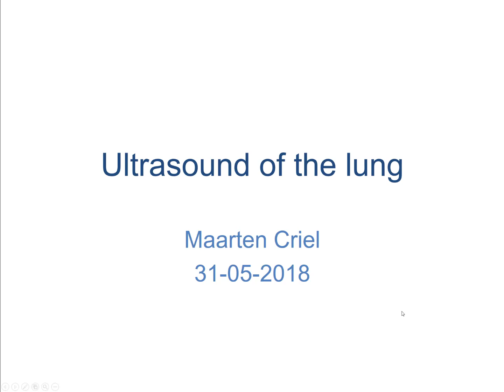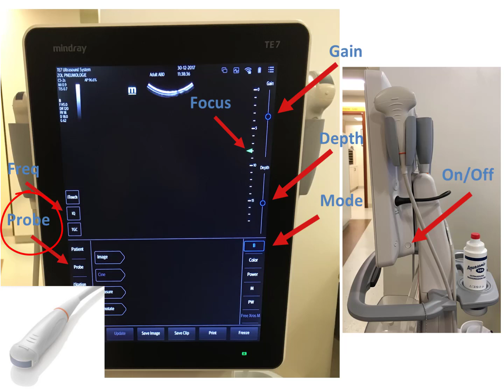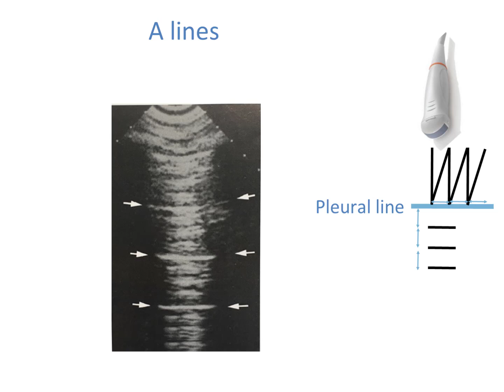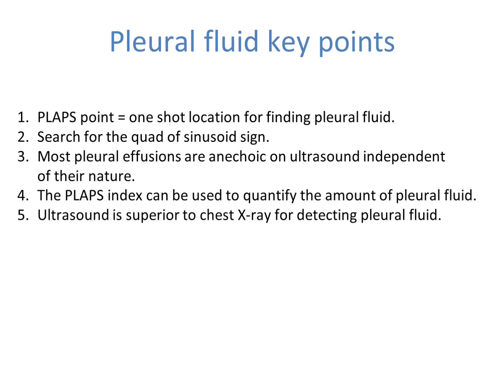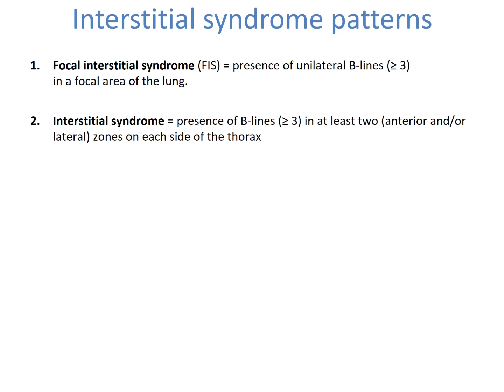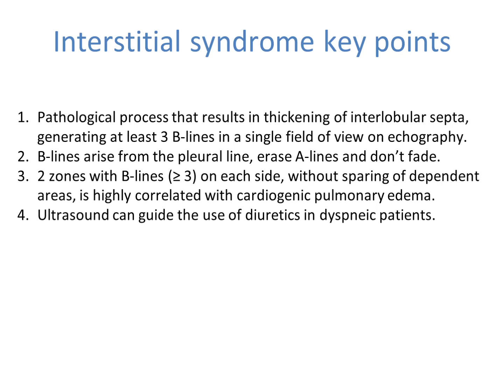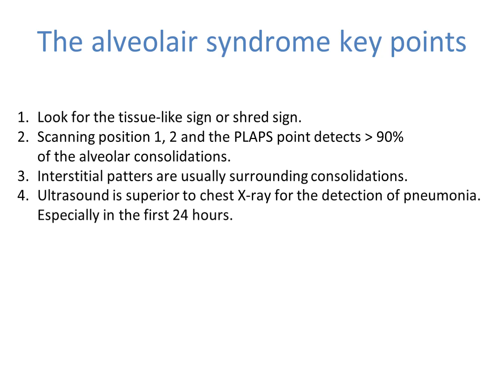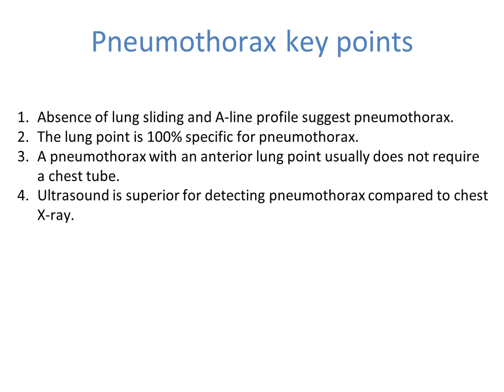Echografie van de long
Inleiding tot echografie van de long